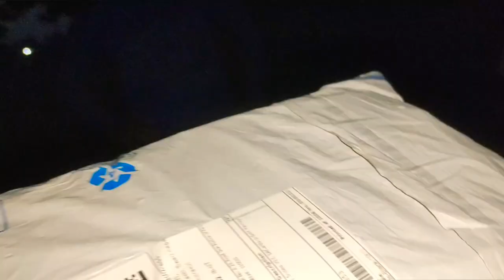Flipkart wale ke sath prank kar diya 🤣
hy guy's if you like it